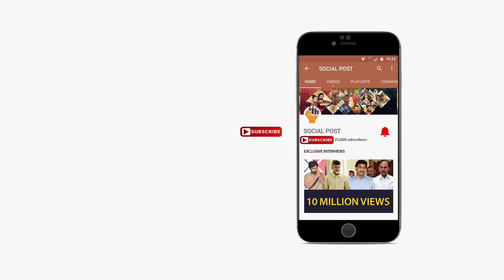Balakrishna Attacked By Lady Fan | Jai Simha Movie Review | Soialpost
Watch JaiSimha Movie Review by Balakrishna fan. Jai Simha is an action movie starring Balakrishna, Nayanthara in the lead roles. Directed by KS Ravi Kumar, Music Composed By ChirantanBhatt, Produced by C Kalyan under the Banner of CK Entertainments.

Movie: Jai Simha
Starring: Nandamuri Balakrishna, Nayanthara and Hari Priya
Director : KS Ravi Kumar
Editor : Praveen Antony
Banner : CK Entertainments
Producer : C Kalyan.

Hello Friends,

SOCIALPOST TV is one of the fastest growing Filmy and Political Nature YouTube Channels. SOCIALPOST TV presents Celebrity Interviews, Movie Promotions, Movie Reviews, Movie Public Talks, Tollywood Movie Updates, Comedy Shows, Short Films, Political Leaders Interviews, Political Critical Analysis and Political Updates.

We assure you that we will keep you entertained and informed about daily happenings.